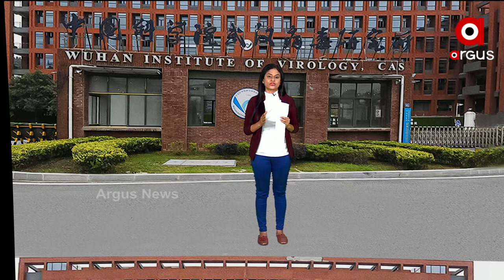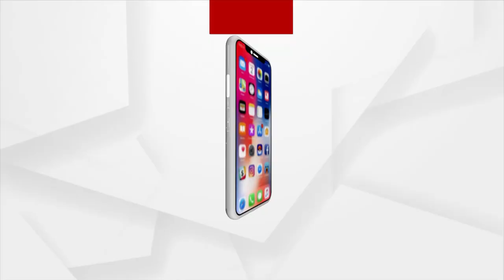ଶେଷରେ ଚୀନର ହାତ ଛାଡି ନିଜ ମତ ବଦଳାଇଲା “ହୁ”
WHO chief says they cannot rule Wuhan lab leak theory as the pandemic's origin.